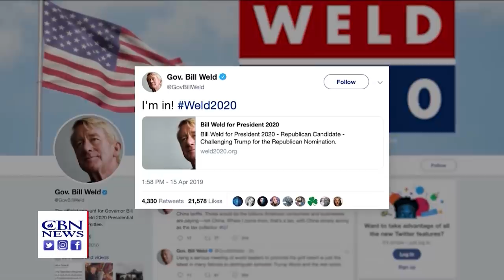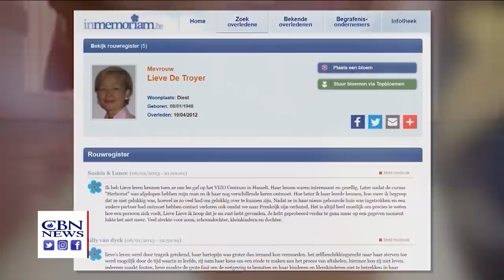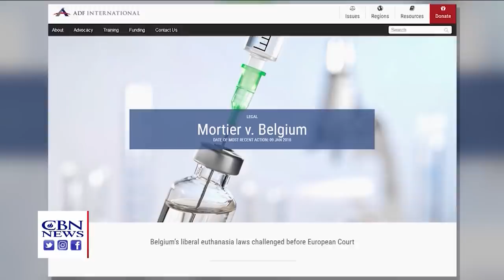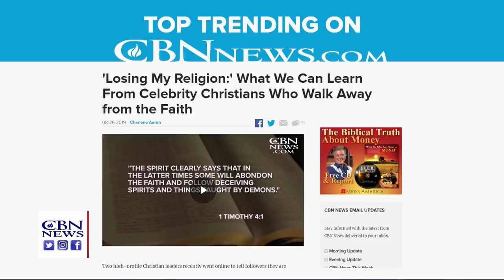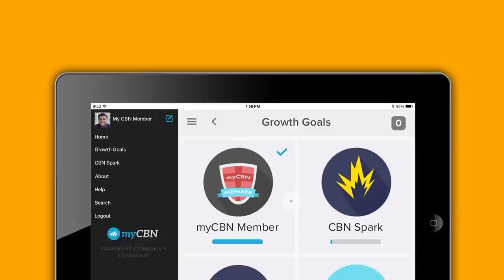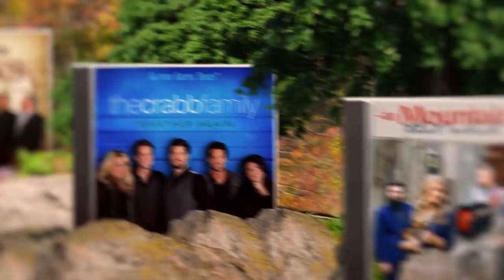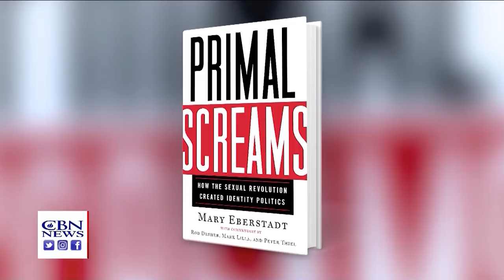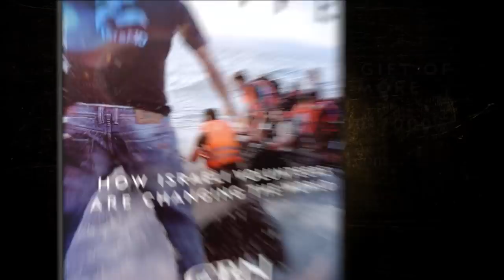CBN NewsWatch AM: August 27, 2019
and